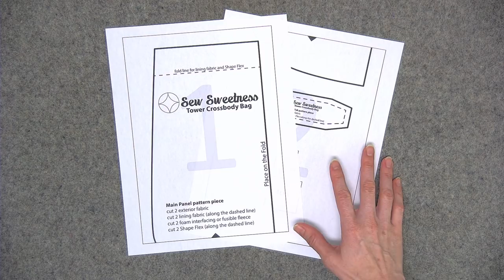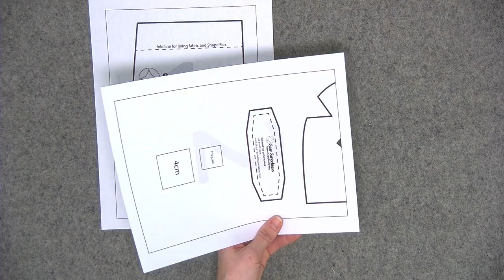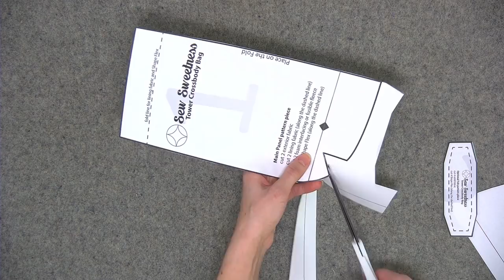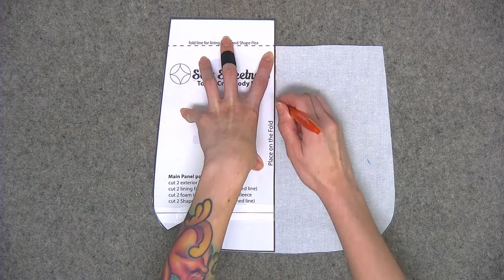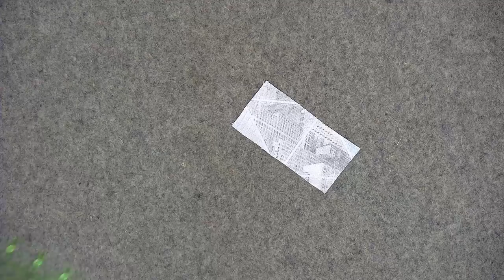How to make the Tower Crossbody Bag - Free Sewing Pattern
This small crossbody bag features a small amount of cut pieces, so you can get to sewing faster! A zipper pocket on the inside and on the outside provides storage. The top of the bag is secured with a fully-enclosed recessed zipper. Make your exterior out of all one fabric, or use two different fabrics for a unique look!

The pdf pattern includes 10 pages of sewing instructions, complete with 26 step-by-step color photos.

Finished Size: 10” long x 10-1/2” high x 1-1/2” deep (25cm x 27cm x 4cm)

Online Workshop Length - 1 hours 5 minutes

-Fabric: 'Globe Hopper' by Hoffman Fabrics

0:00 Steps
2:56 Step 1
4:03 Step 2
6:10 Step 3
7:08 Step 4
7:56 Step 5
8:07 Step 6
10:38 Step 7
12:51 Step 8
15:50 Step 9
17:17 Step 10
18:46 Step 11
21:57 Step 12
23:31 Step 13
24:24 Step 14
26:25 Step 15
28:55 Step 16
33:01 Step 17
35:42 Step 18
38:06 Step 19
43:55 Step 20
48:40 Step 21
53:04 Step 22
56:22 Step 23
56:59 Step 24
57:42 Step 25
58:51 Step 26
1:01:37 Step 27